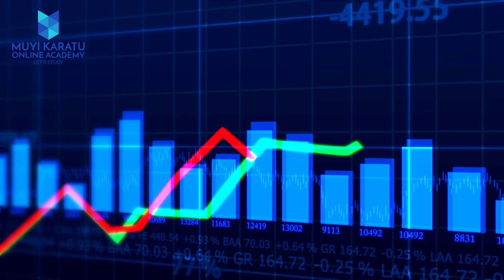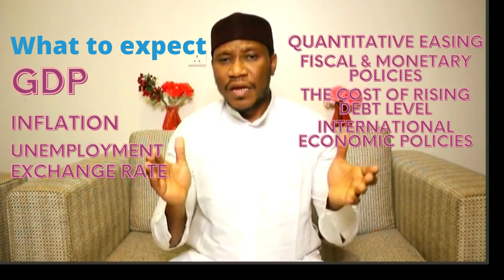ECONOMIC COURSE 1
Are you interested in comprehensively understanding economic policy-making and its impact on various sectors? Look no further! Our online course on economic policymaking is designed to provide you with the necessary tools and knowledge to make informed decisions in the ever-changing economic landscape.

This course delves into essential concepts, models, and strategies used in economic policy-making. This course covers various topics, from understanding fiscal and monetary policies to analyzing their implications on inflation, unemployment, and economic growth. Additionally, we examine the roles of government institutions and international organizations in shaping economic policies.

Featuring engaging video lectures, practical case studies, and interactive quizzes, this course offers a dynamic learning experience. Our expert instructors bring years of experience in economics and policy-making, ensuring you receive high-quality and up-to-date content.

Whether you're a student, a professional, or simply interested in economics, this course empowers you with the tools to analyze economic data, assess policy effectiveness, and contribute to meaningful discussions surrounding economic policies.

Key Course Topics:

Introduction to economic policy-making
Fiscal Policy and its Impact on the Economy
Monetary Policy and Its Role in economic stability
Inflation, unemployment, and economic growth analysis
Government institutions and their influence on policies
International organizations and global economic policies
Enrol now to kickstart your journey in economic policy-making and enhance your understanding of this crucial field.